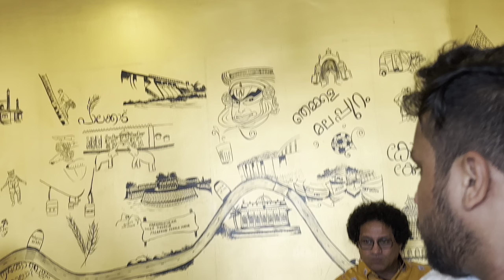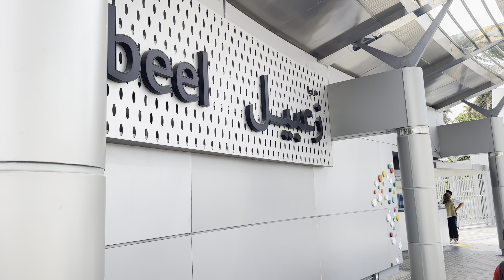❤️ഞങ്ങളുടെ ഒരു ദിവസം കണ്ടാലോ 🥹@Orudufaikudumbam